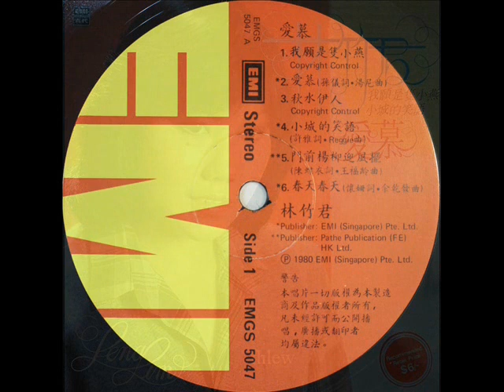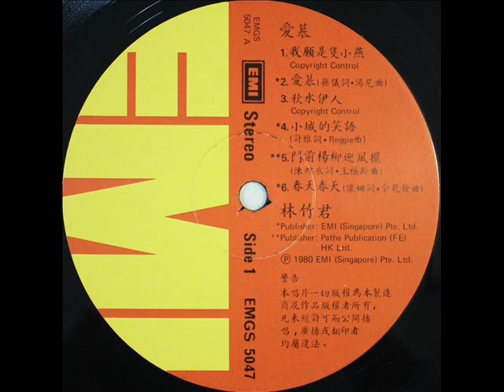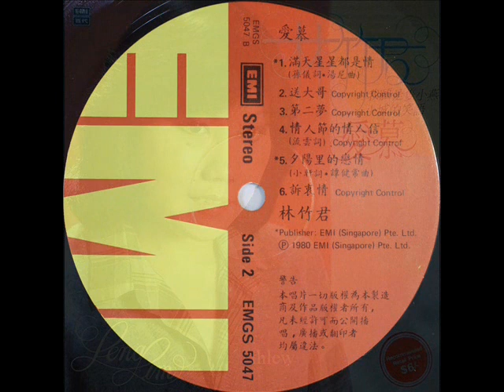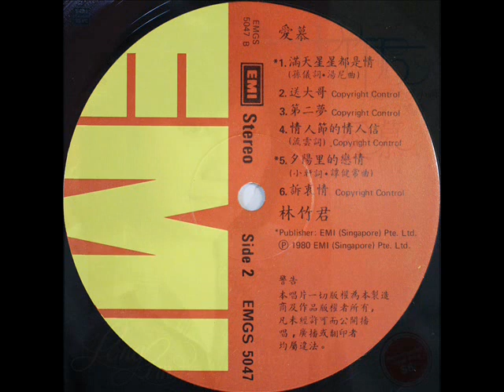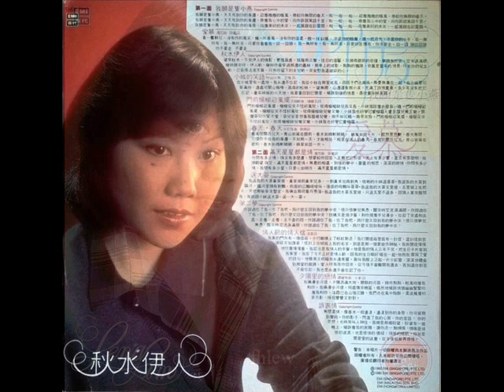1970年 Lin Zhu Jun - 「EMI – EMGS 5047 」 专辑 (12首)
{版权问题，有些修改。谢谢!  ！}

Lin Zhu Jun - 「EMI – EMGS 5047 」 专辑
Label: EMI – EMGS 5047
Format: Vinyl, LP, Album
Country: Singapore
Released: 1980

Record Company – EMI (Singapore) Pte. Limited
Record Company – EMI (Malaysia) Sdn Bhd
Record Company – EMI (Hong Kong) Limited
Sung In Chinese ~ Mandarin

With due respect,  much of the production of the video clip is borrowed  from the song and related materials from Mr MC Chan.. It is gracious of him and it is worthy of mention indeed.

『抱歉：年老的唱片品质不好, 有杂音, 请原谅!』